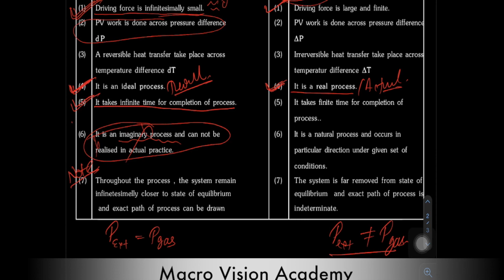IIT Chemistry| Thermodynamics |Lecture 4 | RP Sir | MVA Burhanpur